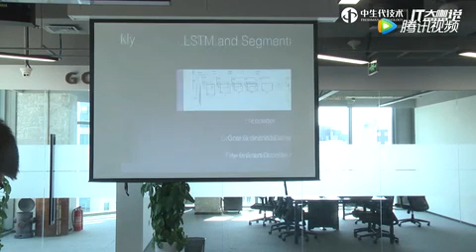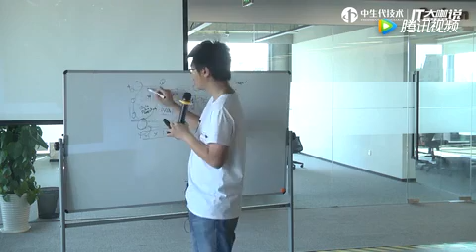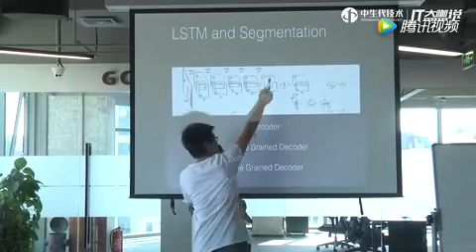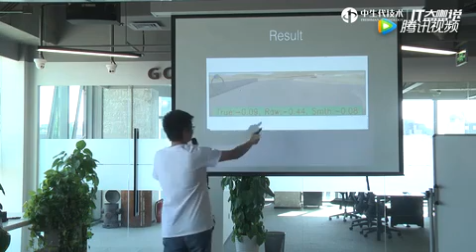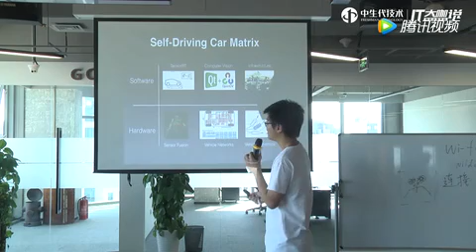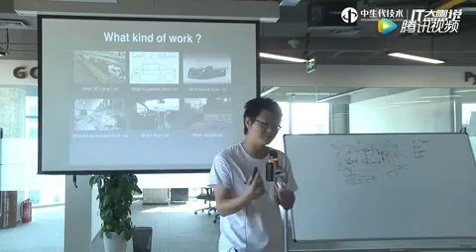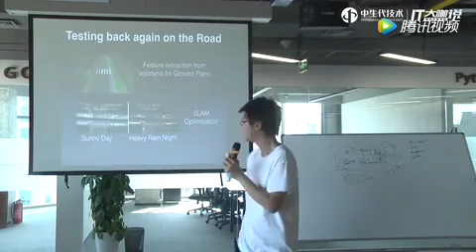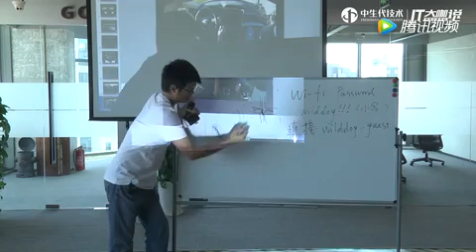Andrew Tsai, Self driving car introduction